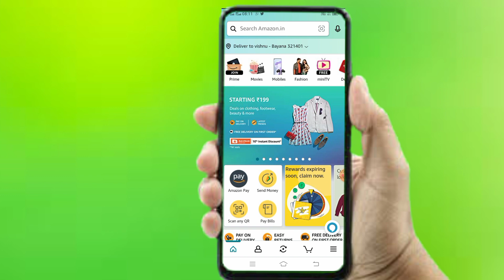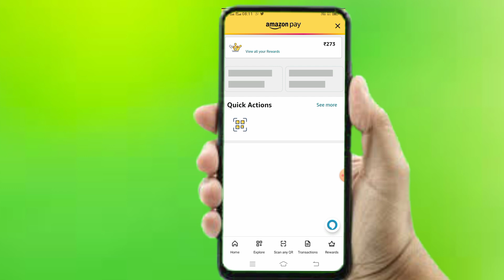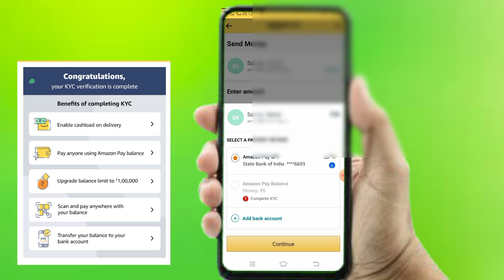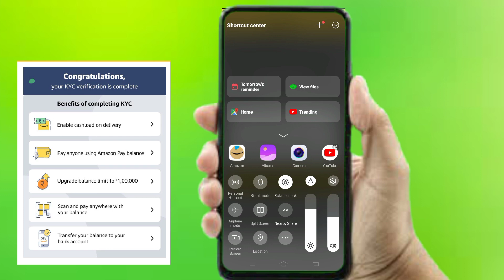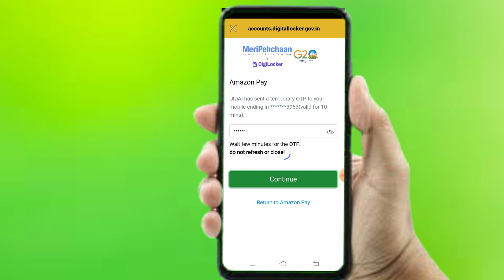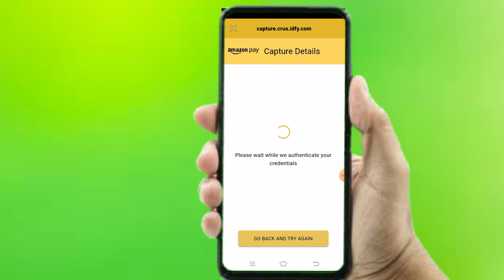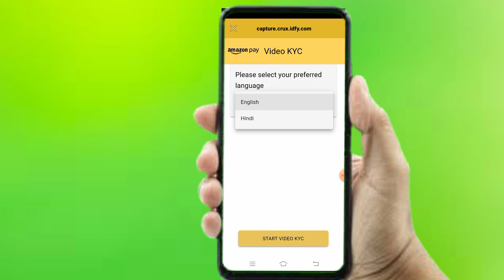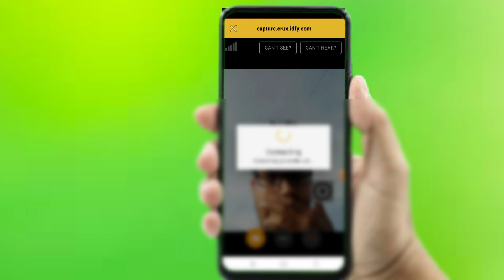Amazon pay kyc kaise kare / how to complete Amazon pay kyc/ amazon kyc 2023/amazon kyc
vkntech

equipment used